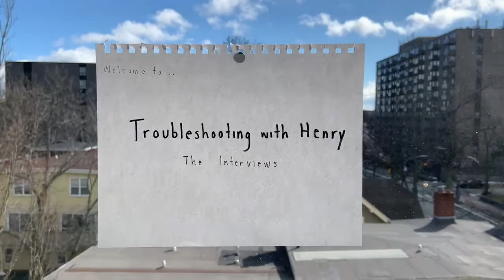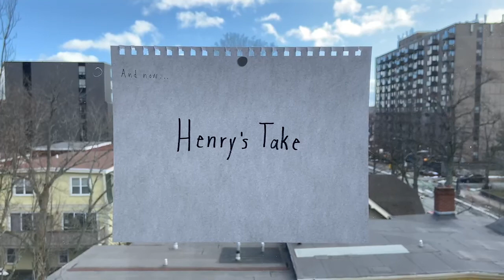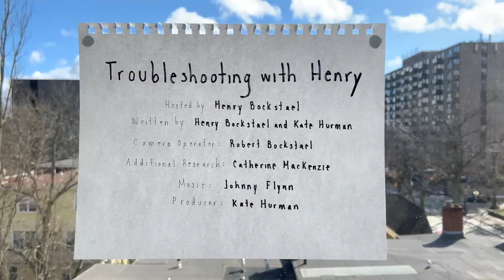Troubleshooting with Henry, S2 - The Interviews - Ep 12 - Derek Price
Join Henry for a great talk with independent filmmaker and editor Derek Price.  Sometimes you know what you want to do in life, and sometimes the skills you gather by pursuing your varied interests results in a wonder-filled career.